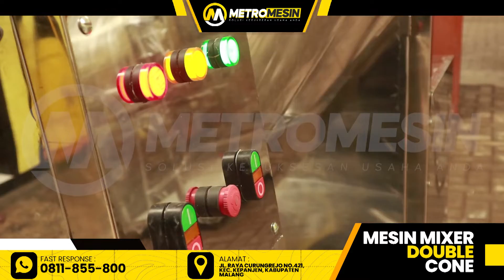MESIN MIXER DOUBLE CONE SANGAT EFEKTIF DALAM MENCAMPUR DAN MENGHOMOGENKAN PRODUK SERBUK/TEPUNG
Mesin Mixer Double Cone sangat Cocok dipakai di Industri yang membutuhkan ketelitian tinggi dalam mencampur Produk Tepung atau menghomogenkan produk tepung menjadi bahan siap pakai.

Mesin ini tergolong sangat efektif dan efisian serta cepat dalam hal waktu proses pencampurannya

Proses Pencampuran beberapa bahan dengan Kapasitas 50-100kg hanya butuh waktu 5-7menit untuk bisa jadi homogen

Teknologi ini sangat cocok untuk industri UMKM maupun Industri sekala Besar dan Multi Nasional

Informasi Pemesanan Bisa kontak kami
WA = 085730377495